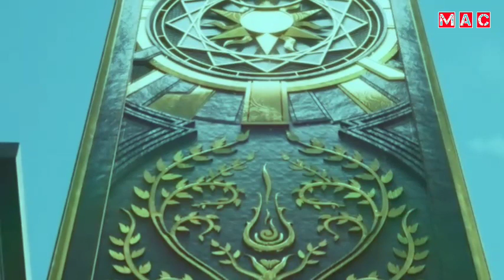Throne of seal versi novel episode 119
Vidio ini berisi tentang alur cerita versi novel dari donghua berjudul Throne Of seal 🔥👍,jadi kalau kalian tidak suka terkena spoiler,chanel ini tidak cocok untuk anda.
•Tingkat kekuatan di Donghua Throne Of Seal/Shen Yin Wang Zuo.1.Knight Squire 2 .Standard Knight.3. Genuine Knight.4. Grand Knight.5. Earth Knight.6. Radiant Knight .7. Temple Knight.8 .Saint Knight .9. Divine Knight.10 .God Knight.